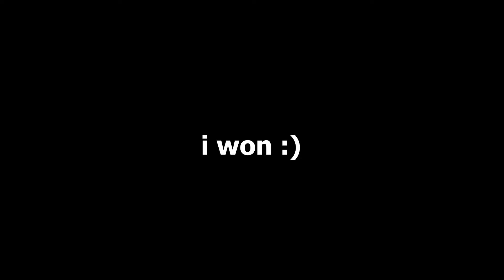Raiding in the NEW DaHood OG Update! ( INTENSE RAID 🤯 )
Roblox Sensitivity: 0.07
DPI: 800
Resolution: 1080x1080

Logitech G502 Gaming Mouse / Logitech GPRO Superlight 2
Apex Pro Mini
240 Hz, 0.5MS